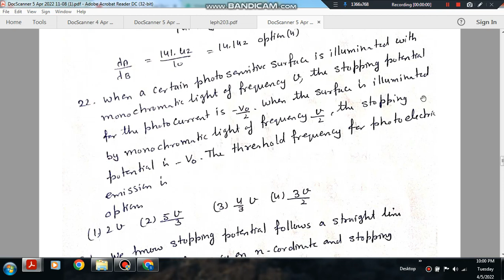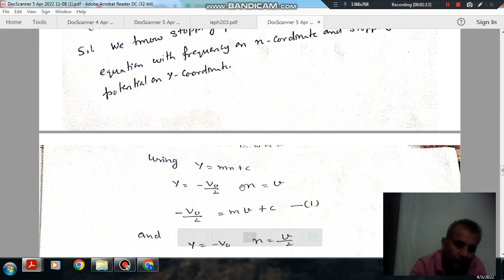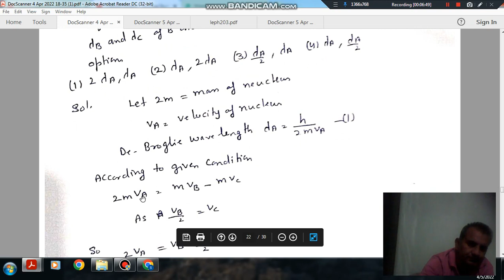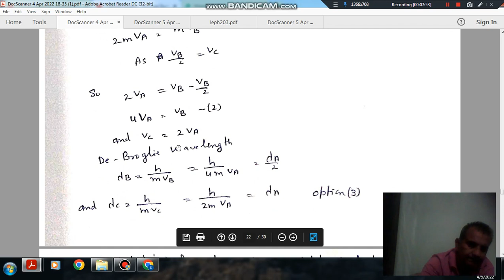Dual nature of radiations and matter Q22 to Q24 Jee main year 2019 solution